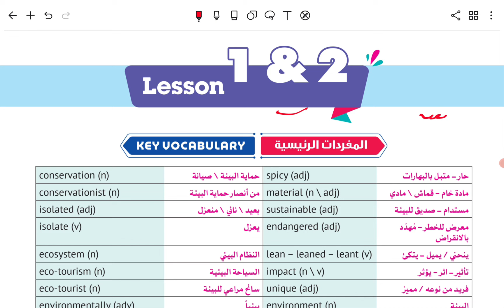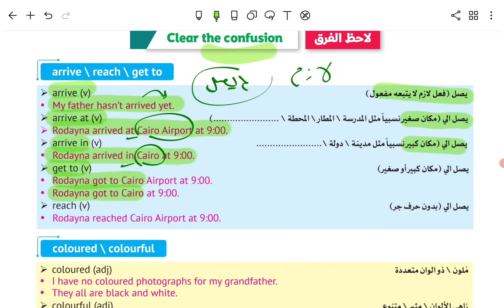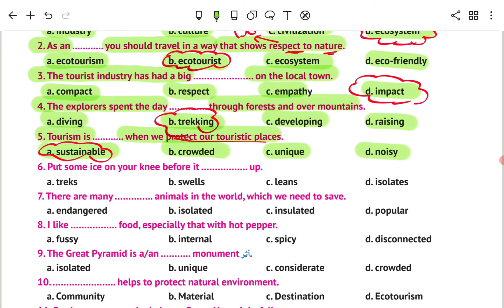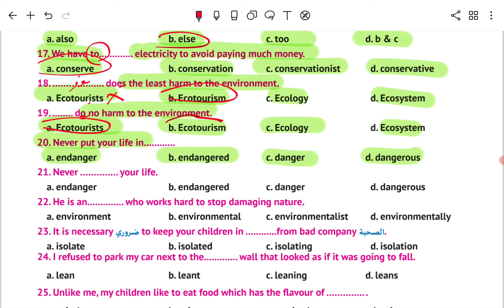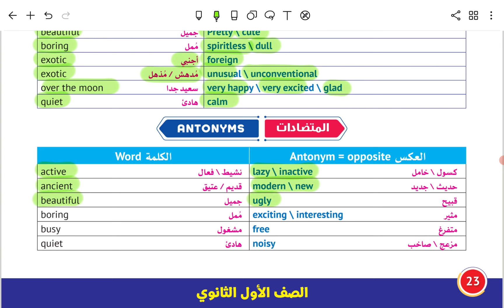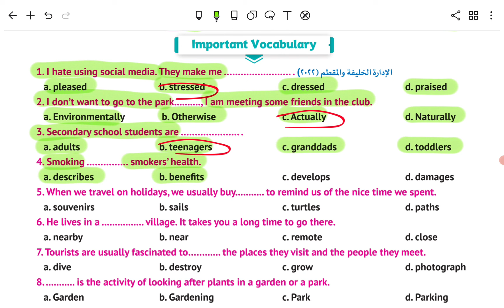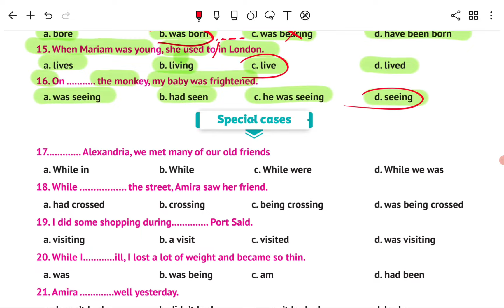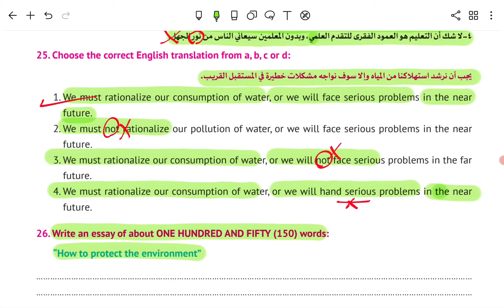شرح unit (1) انجليزي اولي ثانوي ترم اول 2025 | كلمات وقراءة وقواعد | الوحدة الاولي بالكامل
في هذا الفيديو ، شرح الوحدة الاولي getting away للصف الاول الثانوي مادة اللغة انجليزية الترم الاول للعام الدراسي الجديد 2025 شرح دروس القراءة والكلمات وحل تمارين الوحدة الاولي بالكامل مع رابط الملزمة شرح انجليزي اولي ثانوي ترم اول unit 1 اولي ثانوي انجليزي 2025 انجليزي اولي ثانوي ترم اول 2025

شرح الوحدة الاولى انجليزي اولي ثانوي
شرح unit 1 اولي ثانوي انجليزي

شرح الوحدة الاولى اولي ثانوي
شرح 2023 اولي ثانوي
شرح الوحدة الاولى كاملة
الوحدة الاولى بالكامل getting away
اجابات اولي ثانوي
شرح يونت 1 ترم أول اولي ثانوي
شرح وحل الوحدة الاولى اولي ثانوي
شرح وحل 2023 اولي ثانوي
شرح وحل الوحدة الاولى كاملة